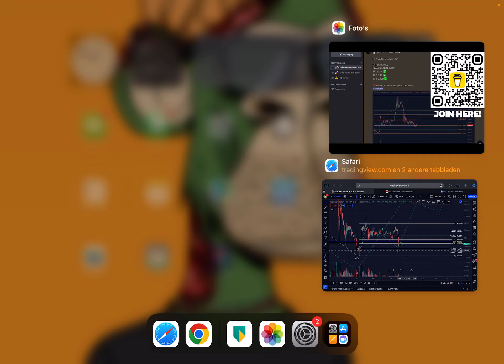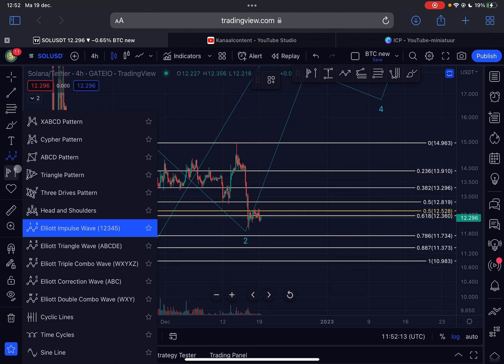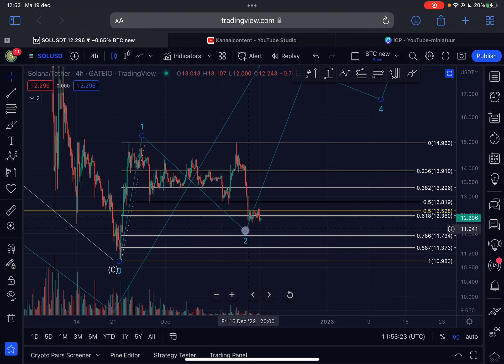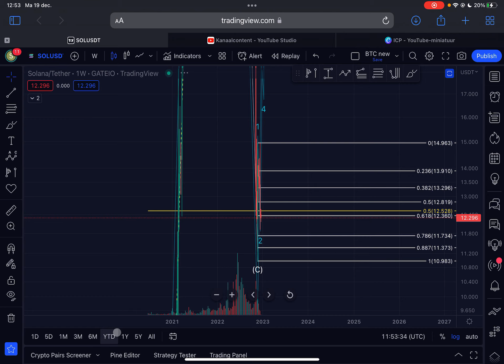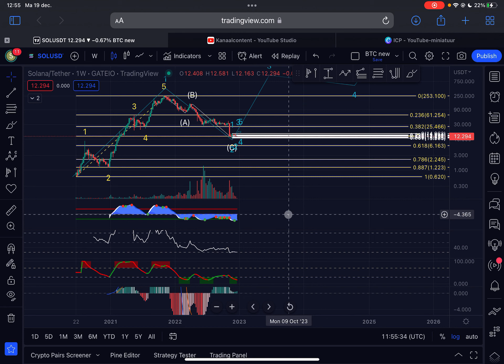Huge Buying Opportunity RIGHT NOW!! - SOLANA (SOL) PRICE PREDICTION 2022